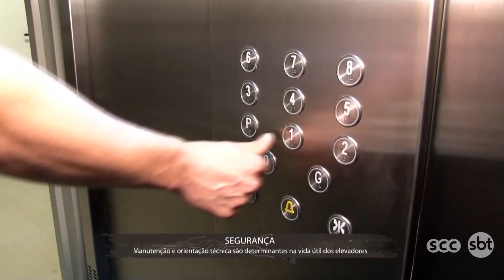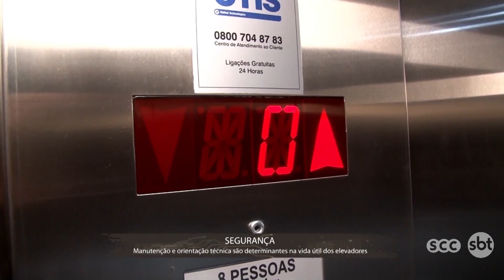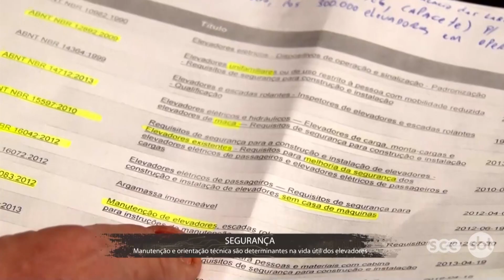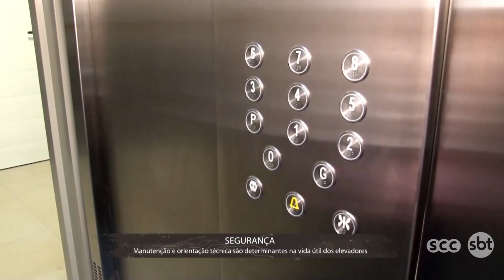Manutenção e orientação técnica são determinantes na vida útil dos elevadores